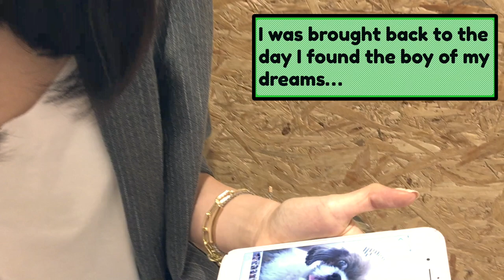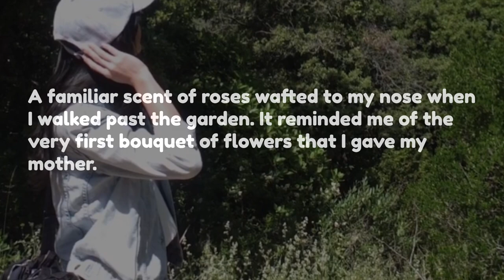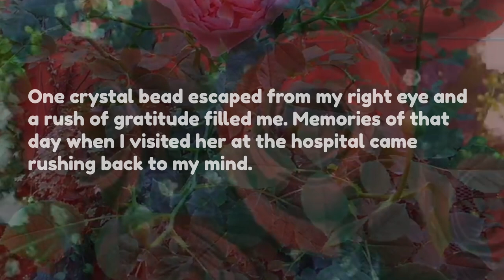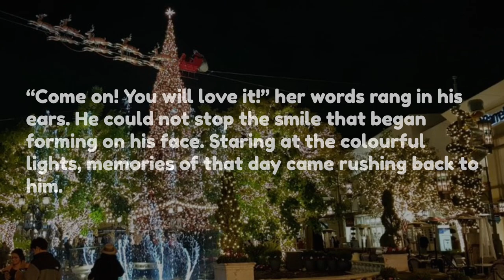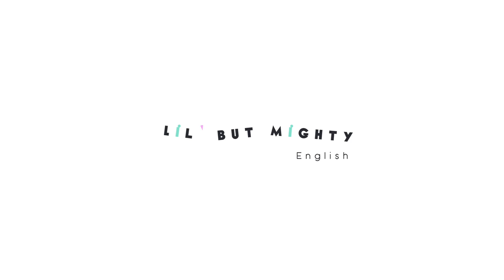Look back in a flash! 3 Ways to craft effective flashbacks.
Hi everyone! Welcome back to the blog! Today we will be looking at 3 ways to craft effective flashbacks. Flashback is a technique that reveals important information about what has happened in the past and it is commonly used in narrative writing. Let’s find out how you can improve on your flashbacks to make it more interesting and impactful!

- Video script -

While flipping through my photo album, I was brought back to the day I found the boy of my dreams…

*Flashback to 5 years ago*
“Oh hey there cutie pie! I will call you Boo and I will be your mummy! ”

The technique that I have just used is a fairly common technique called flashback! Today, I am going to share three tips on how you can make your flashback more interesting and impactful!

1) Start with a relevant trigger

Firstly, always ensure that there is a trigger to spark the flashback. Memories do not arise out of nowhere; they have to be triggered by something in the present. Also, ensure that your trigger is relevant to the context. If you are looking through old photographs, it could be because you are organising your cabinet/cupboard and happened to notice the old photographs there were lying around.

For example (sample introduction): While packing my desk, I caught sight of an old photo album which was tucked quietly between my pile of books. I picked it up and a smile crept across my face. I knew what it was. I leafed through the pages of photographs that captured his growth. How fast time has flown by! I still remember vividly the day I got him five years ago like it was just yesterday…

Note how in the sample introduction I had introduced a relevant context (which is “while i was packing my desk”) as to why I was looking through the photo album? You are encouraged to do this to provide a context for the trigger.

2) Enhance your trigger through the use of sensory details

In the previous example, the character was looking through the photo album. The writer used the sense of sight to describe what had triggered the memories. Other than your sense of sight, you can also describe using your other senses, such as the sense of smell.

For example (sample introduction): A familiar scent of roses wafted to my nose when I walked past the garden. It reminded me of the very first bouquet of flowers that I gave my mother. One crystal bead escaped from my right eye and a rush of gratitude filled me. Memories of that day when I visited her at the hospital came rushing back to my mind.

Notice how the sense of smell can be used to evoke memories as well? Or, the cold rain pelting mercilessly on your skin could have brought you back to the time you had to find your lost cat in the thunderstorm. An unappetising meal of curry chicken could make you yearn for your grandmother’s version because it was the best you have ever had. So, be imaginative and try come up with your own interesting flashbacks through the different senses!

3) Add in a description of a relevant emotion

A flashback occurs because the memory holds enough significance for the character to remember it vividly. However, the flashback should also evoke emotions. Let us take a look at an example: Greg raised his head to admire the lights at the carnival.The memories of that incident came rushing back to him.
Did you notice that this flashback is too plain?

Let us improve on this flashback by including a relevant emotion.
(Sample introduction): Greg raised his head to admire the lights at the carnival. The atmosphere was as electrifying as he remembered it to be when he was there with Amanda two years ago. “Come on! You will love it!” her words rang in his ears. He could not stop the smile that began forming on his face. Staring at the colourful lights, memories of that day came rushing back to him.

The addition of the emotion gives life to the story and it also made it more interesting?

We have come to the end of the video. I hope these 3 tips will be useful in your composition writing! Remember, improve on your flashback by ensuring that you start with a relevant context and including sensory details or emotions! See you in the next post!